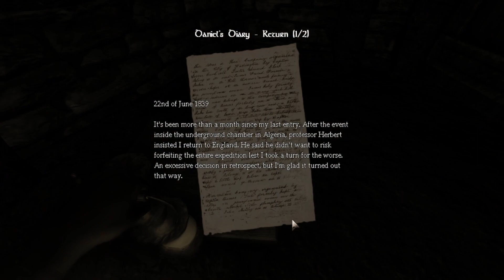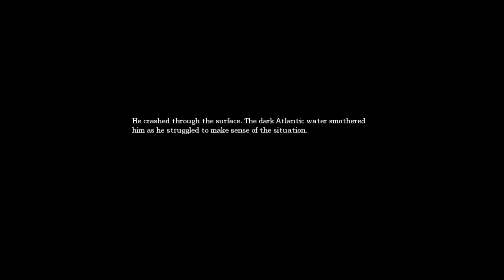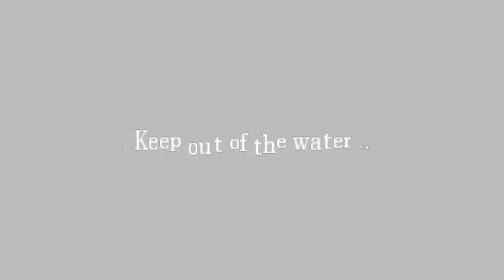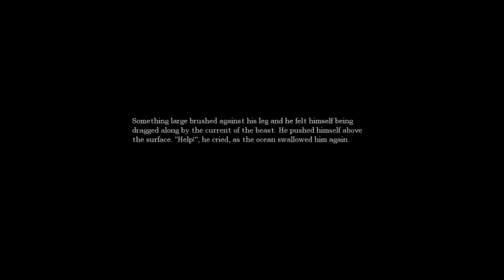I hate this game so much!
I legit got terrorized